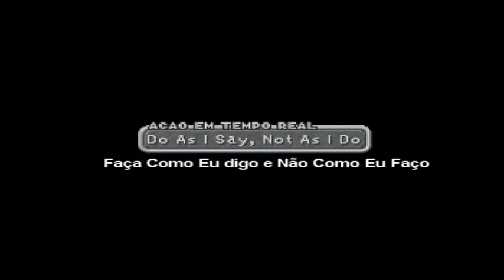Let's Play Final Fantasy IX Episódio 8 - Os monstros da floresta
Fala pessoal neste vídeo só tem uma parte em inglês fora os erros de tradução mas nesse episódio entramos na floresta enfrentamos alguns monstros uma planta maldita me tira quase todo o tempo por que eu queria o ORE mas não deu derrepente eu tento isso no próximo episódio abraço! ...